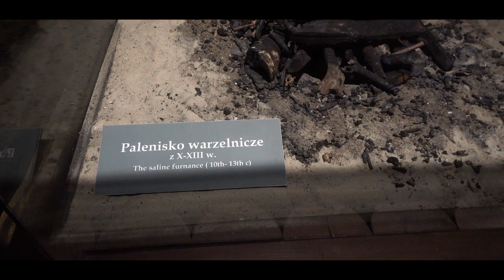327 Meters Deep in the Wieliczka Salt Mine (Poland) - Gabrielius Ser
Hi, in this video I'm visiting Wieliczka Salt Mine.
The Wieliczka Salt Mine reaches a depth of 327 meters, and extends via horizontal passages and chambers for over 287 kilometers (178 miles). The rock salt is naturally of varying shades of grey, resembling unpolished granite rather than the white crystalline substance that might be expected.

Do want to become friends on Facebook? My Facebook